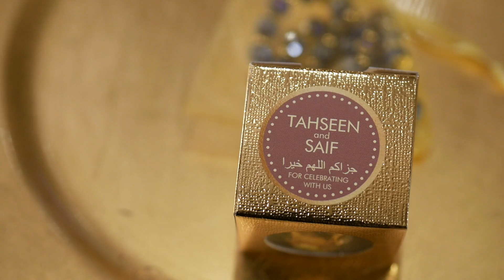Tashseen + Saif's Wedding